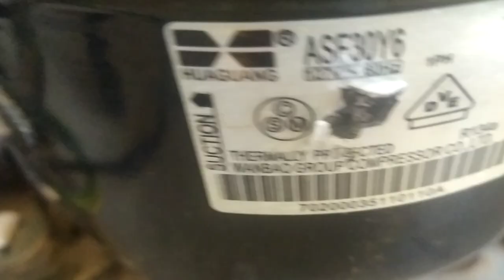Geladeira Electrolux RE28, troca do Protetor Térmico e Relé PTC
Geladeira Electrolux RE28, troca do protetor térmico e relê PTC